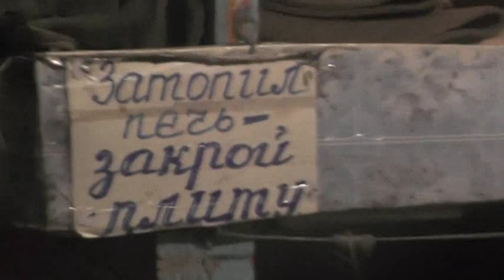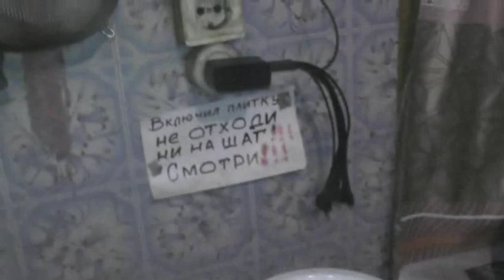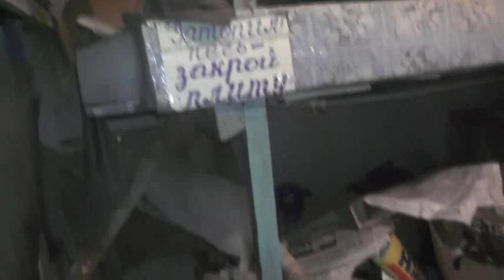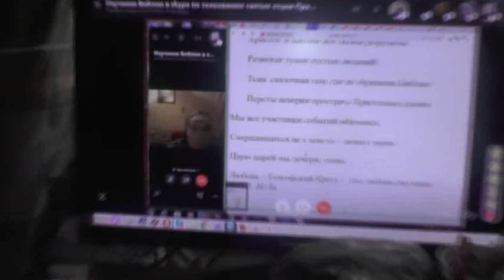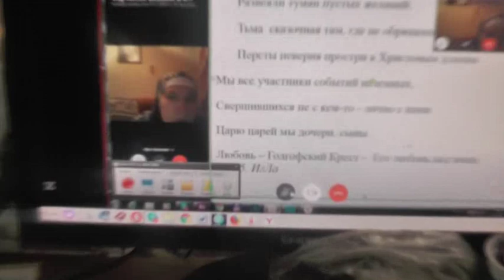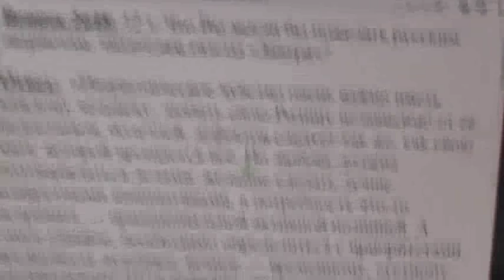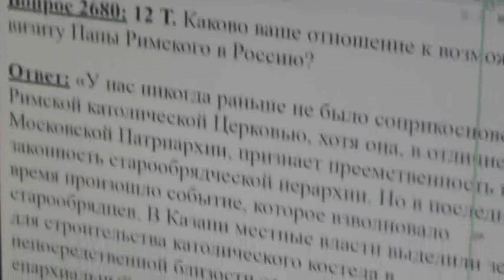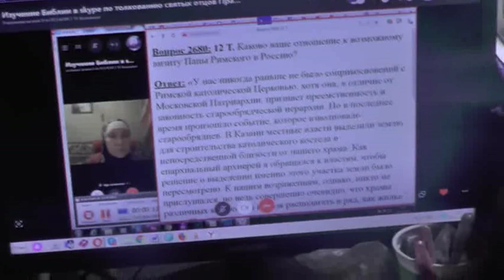№12. Кошки - египетское чудо совершенства